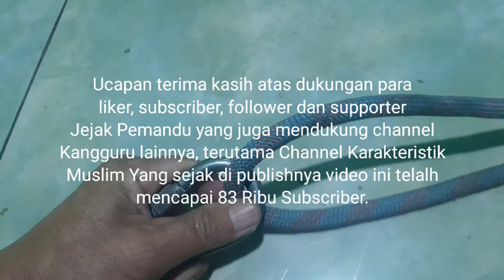Bongkar 15 Jurus Simpul Ikatan Ring Pendaki Gunung Yang Dirahasiakan.